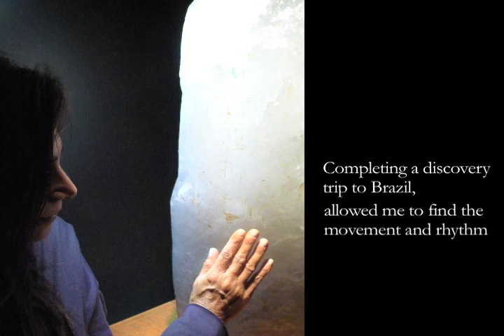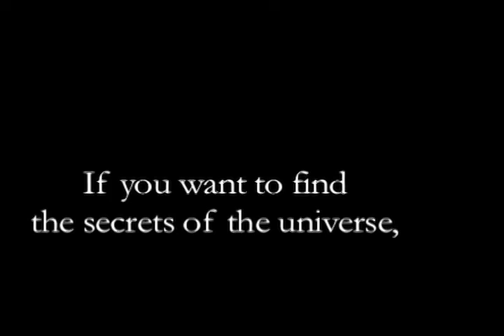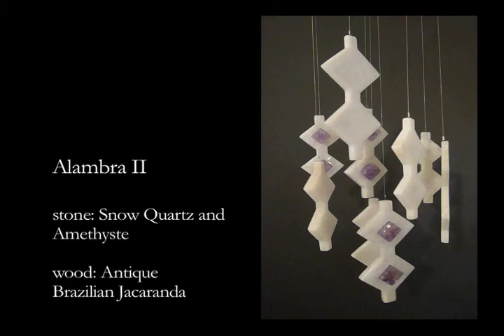Organic Art by Ana Valdés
Organic Art
Space Harmonizers
Quartz Crystals, and Semiprecious Stones
Healing, and Amplification Properties
by Ana Valdés